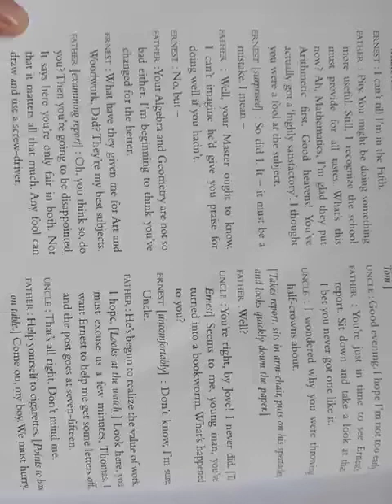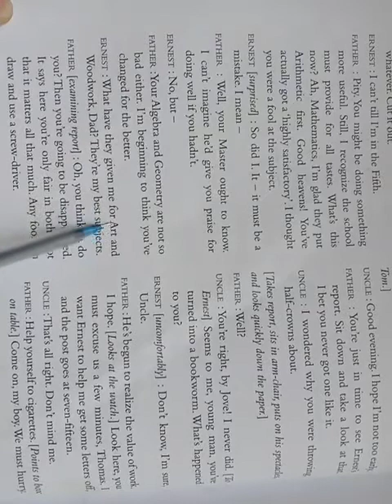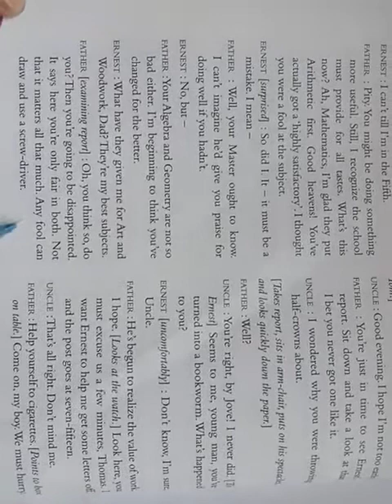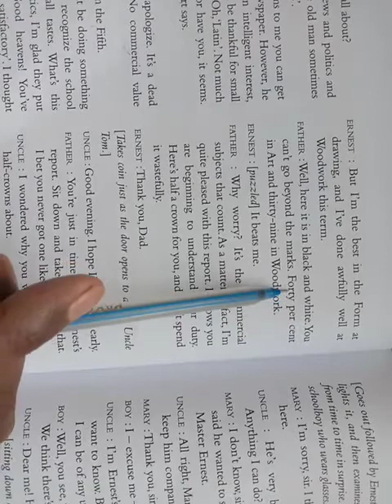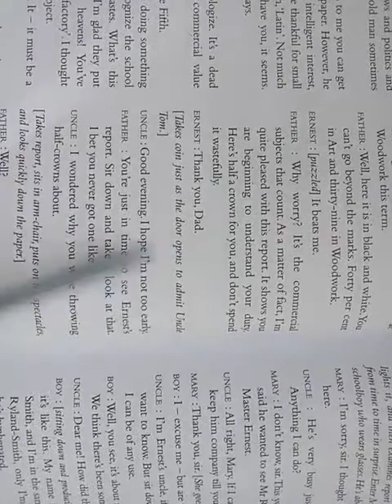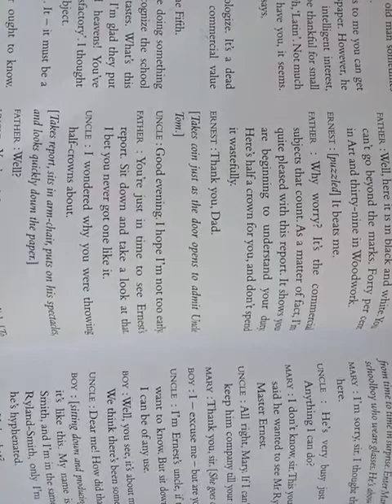the pipe lighter5